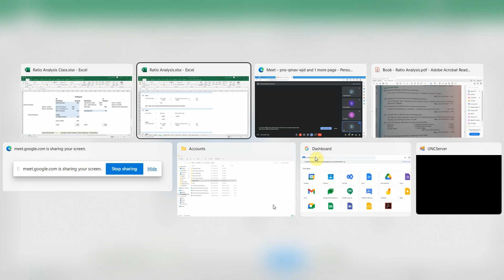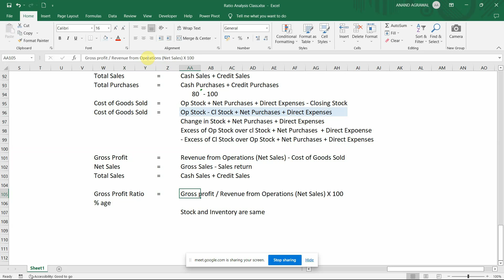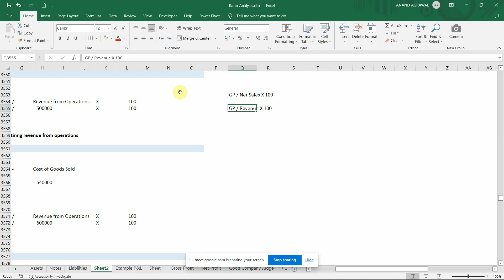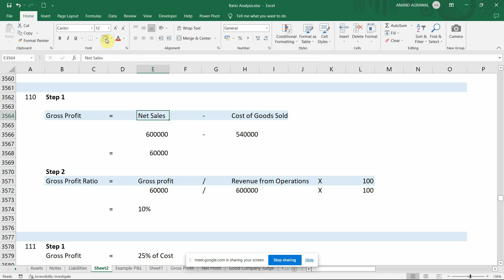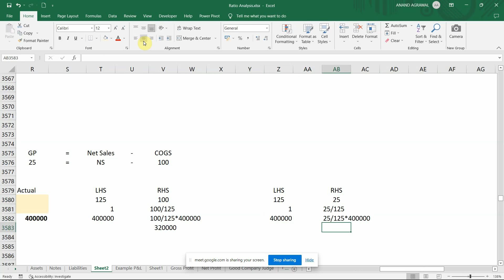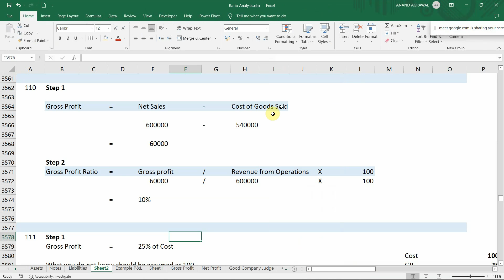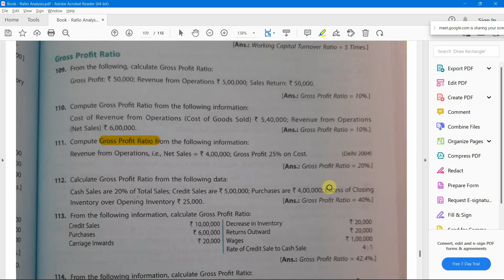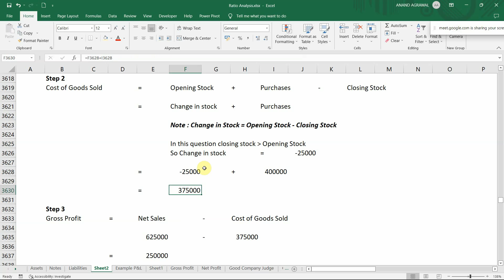Ratio Analysis Part 3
Links for the full playlist are given below :

Ratio Analysis - Part 19 Ratio Analysis Part 3